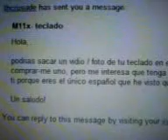Respuesta a Teclado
Este video lo hice en respuesta a un amigo que necesitaba ver el teclado a ver si venian las teclas que el queria (O_o) y me pidio que le hiciera un videito rapido...pues..aqui esta.. :P (Lo grabe con mi celular u_u)